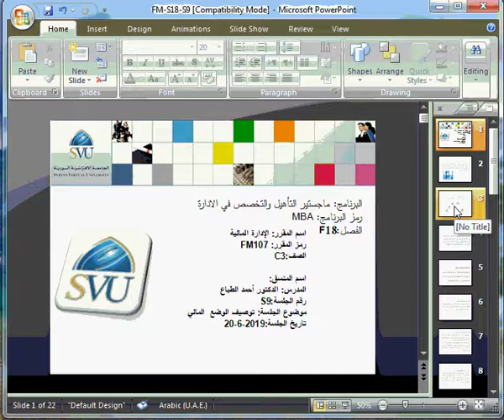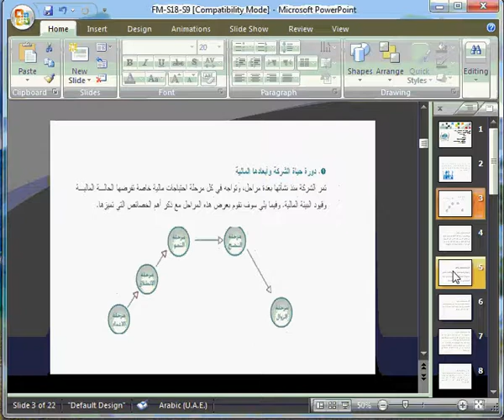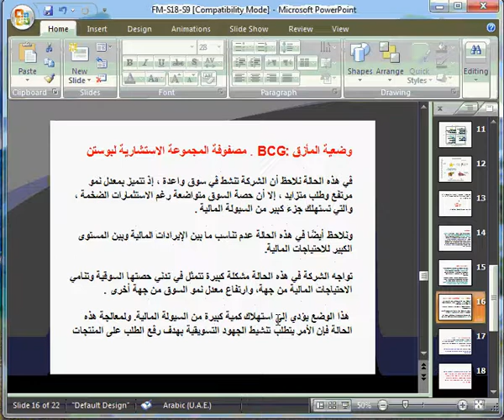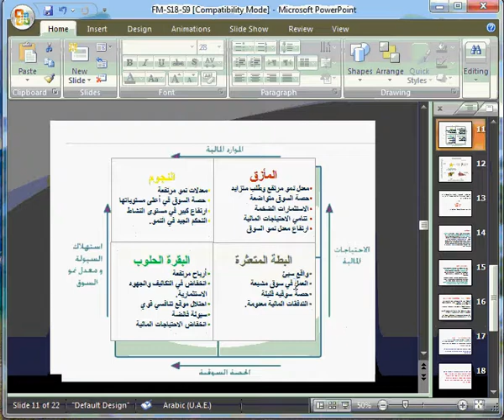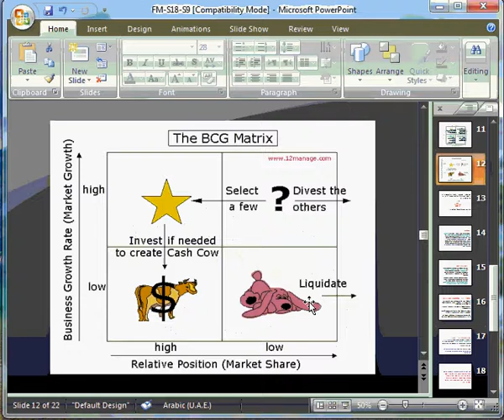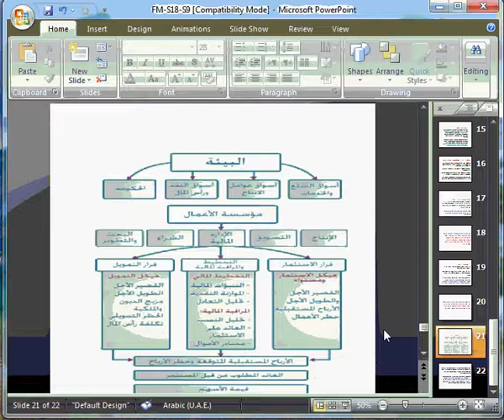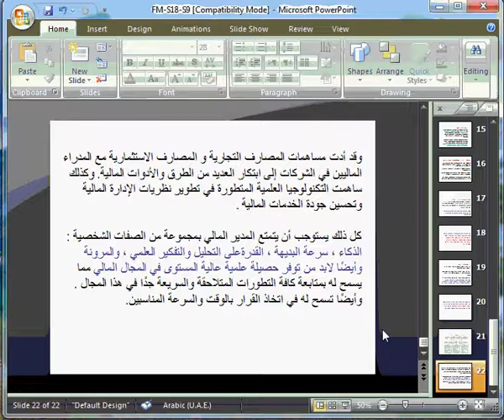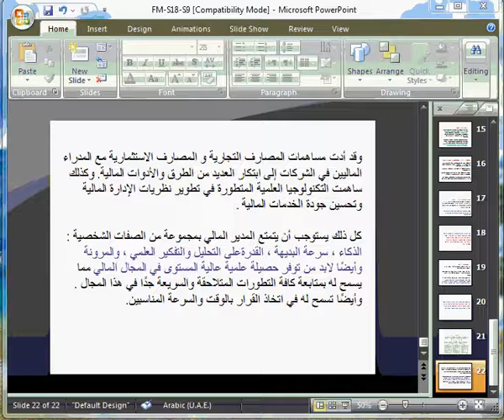MBA FM107 C3 F18 S9